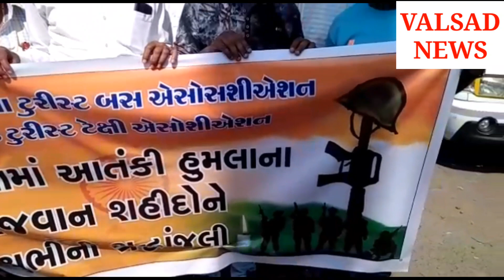વલસાડ માં ટુરિસ્ટ એસોસિયેશન એ શહિદ જવાનો ને શ્રધાંજલી આપી અનોખો વિરોધ દર્શાવ્યો જુઓ વિડિયો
વલસાડ માં ટુરિસ્ટ એસોસિયેશન દ્વારા શહિદ થયેલા જવાનો ને શ્રધાંજલી અનોખો વિરોધ દર્શાવ્યો.
વલસાડ ના ટુરિસ્ટ એસોસિયેશન અને ટેક્ષી એસોસિયેશન દ્વારા જમ્મુ - કાશ્મીર ના પૂલવા માં આતંકી હુમલામાં શહીદ થયેલા ૪૪ જવાનો ને શ્રધાંજલી આપવા ની સાથે એક અનોખો વિરોધ દર્શાવવામાં આવ્યો હતો. જેમાં ટુરિસ્ટ એસોસિયેશન અને ટેક્ષી એસોસિયેશન ના લોકો એ જમ્મુ - કાશ્મીર અને અમરનાથ ના પ્રવશે જવા માટે નો વિરોધ કર્યો હતો. જેનાથી જમ્મુ કાશ્મીર ના લોકો ને પ્રવાસીઓ પાશે થી મળતી આવક બંધ થશે. આ વિરોધ પ્રદર્શ માં મોટી સંખ્યા માં લોકો ઉપસ્થિત રહ્યાં હતાં.